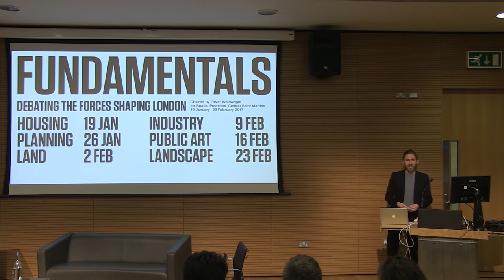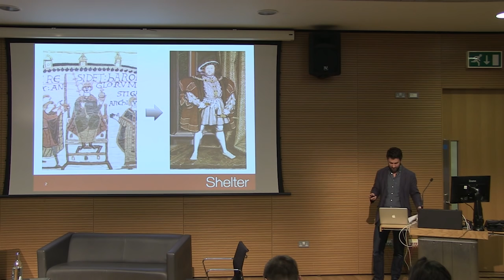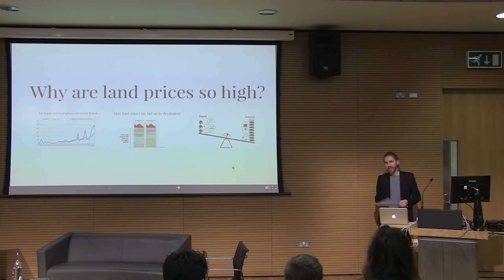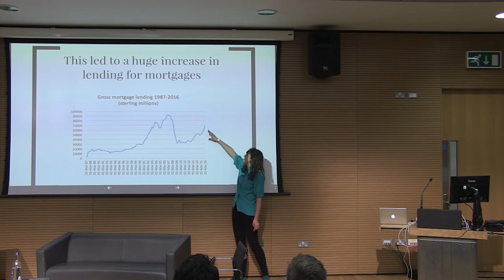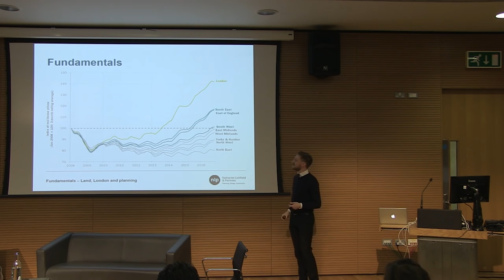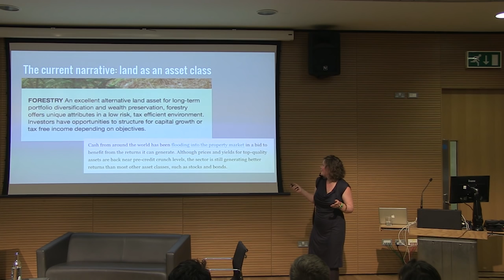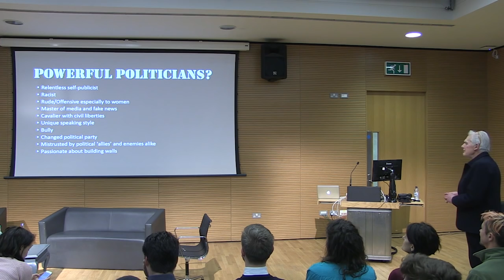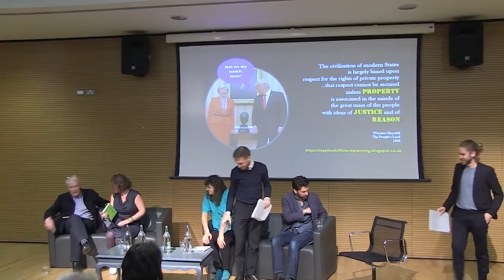Fundamentals – Land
Spatial Practices

Chair: Oliver Wainwright